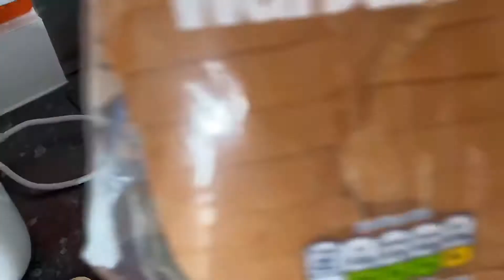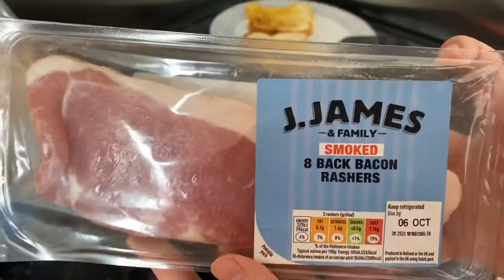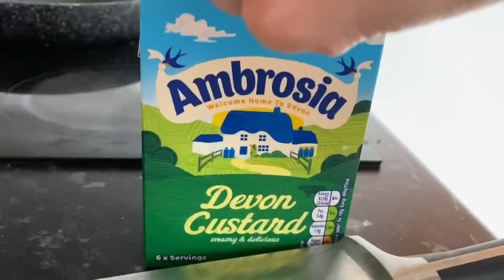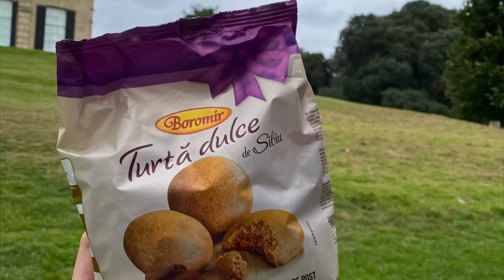[뎐나Vlog] 친구랑 샌드위치 만들어서 피크닉 가기 :: A lovely picnic at Royal Fort Gardens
백종원 길거리 토스트 레시피 참고 했습니다😊